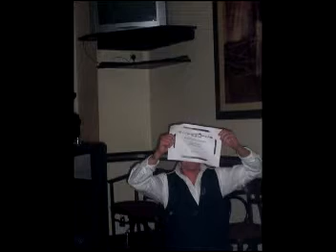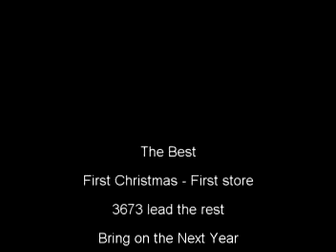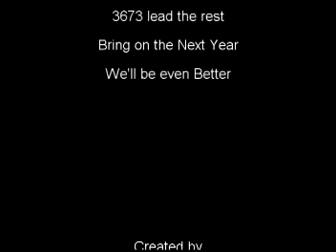The Best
slideshow of photos of our staff night out 2007